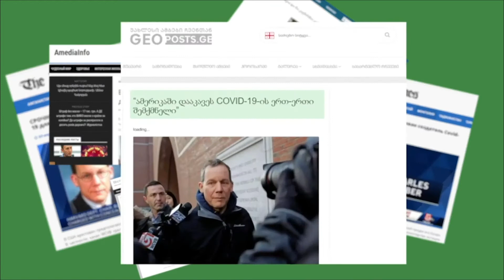გადაამოწმე წყაროები! გაზომე სიმართლე მითების დეტექტორთან ერთად!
🌐 ხშირად ყალბი ინფორმაცია დასავლურ მედია ბრენდებს მიმსგავსებული დომეინებით ვრცელდება.
🔎 იმისთვის, რომ კლონირებული ვებ-გვერდის იდენტიფიცირება და გადამოწმება შეძლო, ნახე ჩვენი კლიპი და
ვიდეო მომზადდა მედიის განვითარების ფონდი, MDF-ი